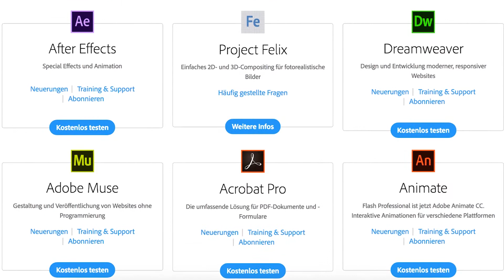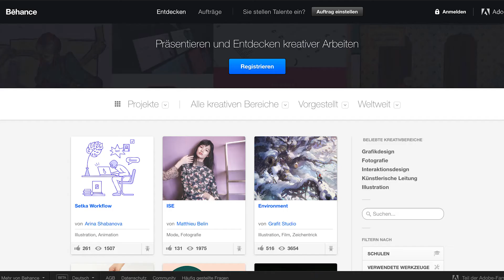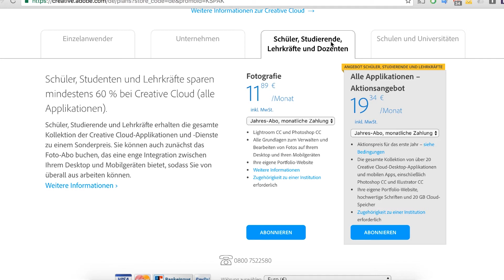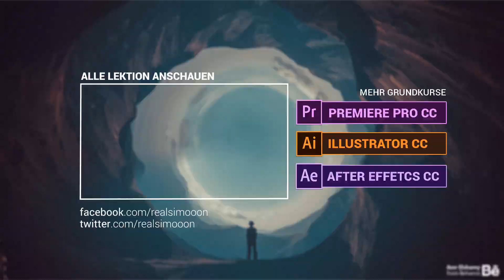Was ist die Adobe Creative Cloud ? - Preise/Inhalt/Funktionen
▼ Mehr Informationen

○ Bridge: (Bald verfügbar)
○ Adobe Stock: (Bald verfügbar)
○ Behance: (Bald verfügbar)

» Was ist der Adobe Grundkurs?
In den Adobe Grundkursen erkläre ich dir in zehnteiligen Videoreihen die grundlegenden und für den Einstieg interessanten Schritte in den bekanntesten Adobe Programmen. Mehr zu den Adobe Grundkursen

Die hier gezeigten Programme gehören zu der Adobe Family

Dieses Video wurde aufgenommen mit:
- Camera: Panasonic HC-V707